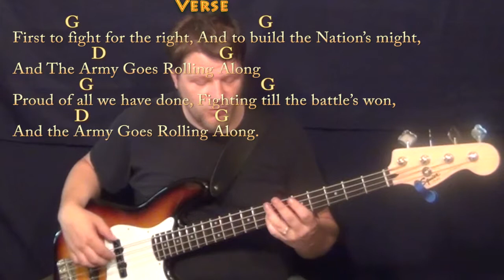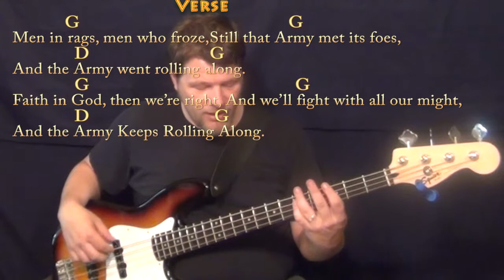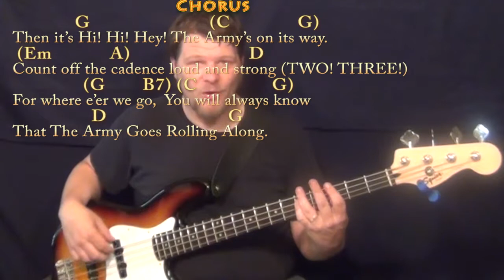The Army Goes Rolling Along - Bass Guitar Cover Lesson in G with Chords/Lyrics